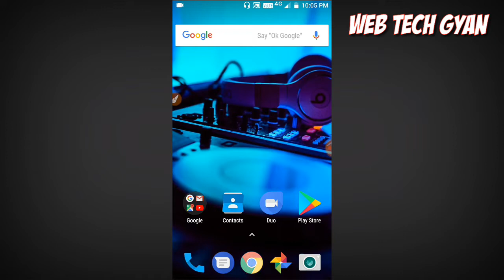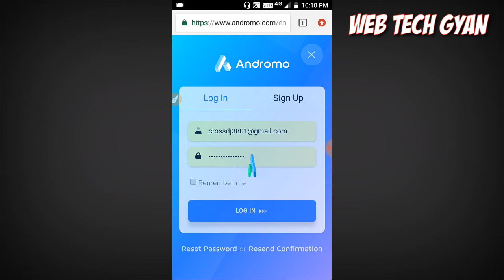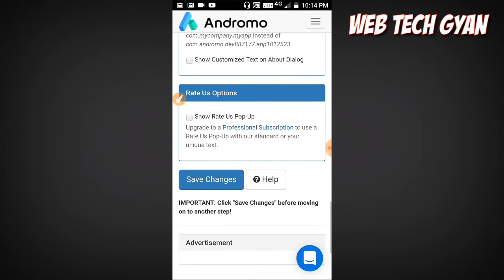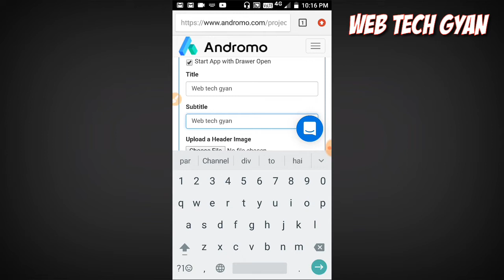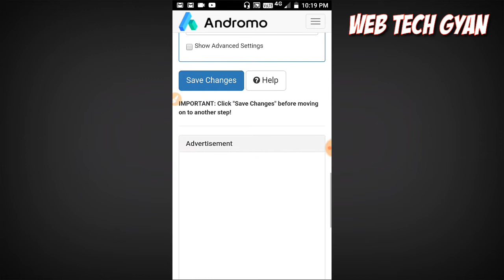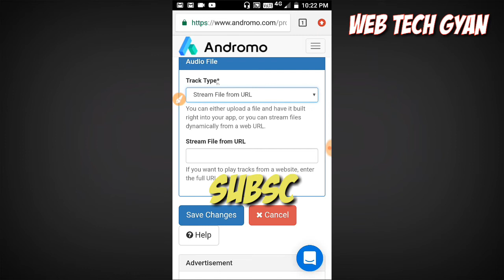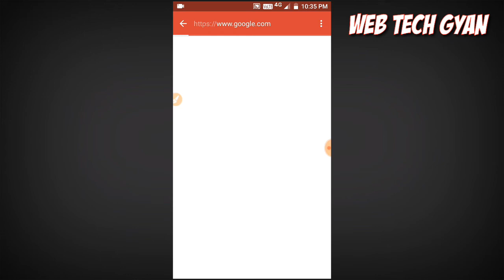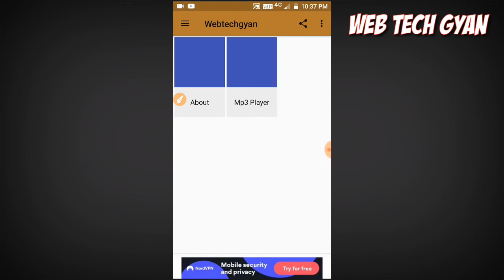Apna Application Free Me Kaise Banaye || Make Own Application Free And Earn Money || Part 1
Kaise ap apne Khud ka Application bana sakte ho free me or us app ko Monetize karke Earnings Kar sakte ho .

make free app and earn money
make free android app and earn money
create android app free and earn money
apne app kaise banaye
free application development
appsgyser alternative
How to make an android app
how to create android app
earning app
earn money by your own app
make and earn
create and earn
how to make android app with out coding
make android app in just 10min
android app devolment
best way to make android app simply
technical help
hindi tutorials
HasTags (#) :-